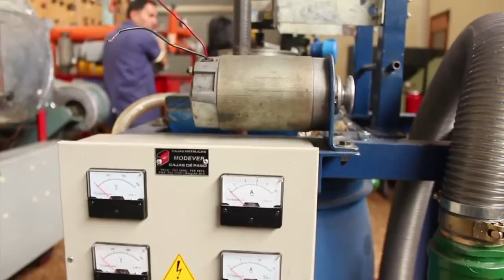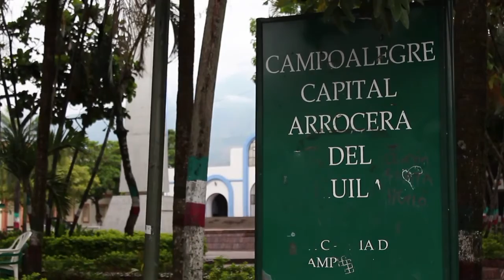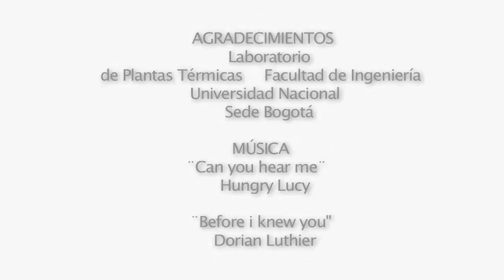CENTRAL HIDROELÉCTRICA TAMAS EN CAMPOALEGRE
Hoy por hoy en Colombia el agro y en general el mundo rural se encuentra amenazado desde varios frentes. En días pasados, en medio del paro nacional agrario, estallo una controversia por la normativa al uso en el tema de semillas certificadas. El epicentro de la polémica fue el municipio de Campoalegre en el Huila. Localidad donde en el 2011, fueron incautados y destruidos unos bultos de arroz por la simple razón que en Colombia la normativa que tiene que ver con el uso de semillas certificadas no permite la resiembra, no sin autorización del ICA, pero de haberla la reutilización de las mismas se permite sólo una vez y sin fines comerciales.
Hoy sin embargo, la amenaza no proviene solamente de este tipo de normas que privilegian las grandes multinacionales como Monsanto, Syngenta o Dupont. La construcción de una pequeña central hidroeléctrica entre Algeciras y Campoalegre (proyecto Tamas) podría amenazar los cultivos de arroz de la zona conocida como Llano Grande.
Aunque la consultora que adelanta este proyecto ha vendido la idea a la comunidad de que los impactos son menores y sólo localizados en las veredas de Otás, Vilaco Bajo y Guayabero, Colombia Informa en co-producción con Chasquis hizo un primer sondeo que arroja más que nada dudas sobre las bondades de un proyecto que no esta diseñado para cubrir las necesidades energéticas del municipio y que posiblemente afecte de manera sensiblela producción del cereal.
Ante la pregunta de si en época de sequia o verano intenso es posible mantener las
expectativas de producción de energía hidráulica, los expertos afirman que con el caudal que tiene el rio Neiva actualmente, no.
Y aunque la normativa en Colombia sobre los usos del agua privilegia el consumo humano y agrícola, lo cierto es que dadas las apuestas del gobierno colombiano en el mercado energético, la opción de la venta ya sea regional o nacional seria primordial. La consultora por su parte ha dicho a la comunidad que el agua es para la venta no para las necesidades de consumo energético de la población, así lo expresó Rubén Darío García Muñoz, tercero interviniente en el proyecto. Por ahora en el ambiente quedan muchas preguntas y no pocas suspicacias.

CORTESIA: FUNDACIÓN .CHASQUIS